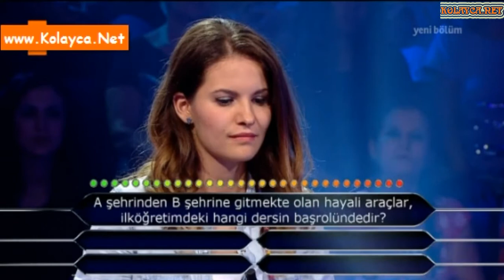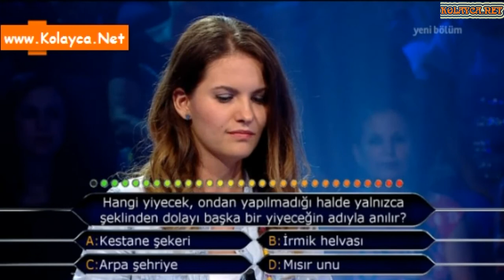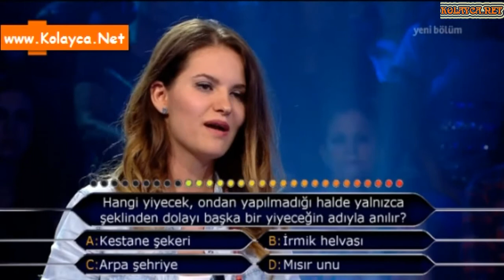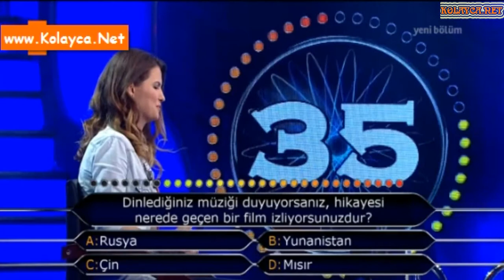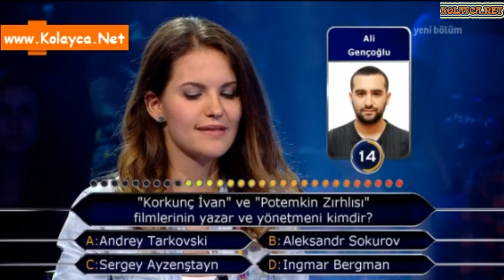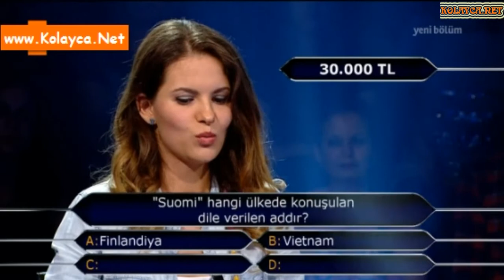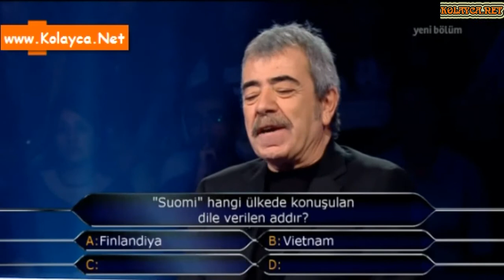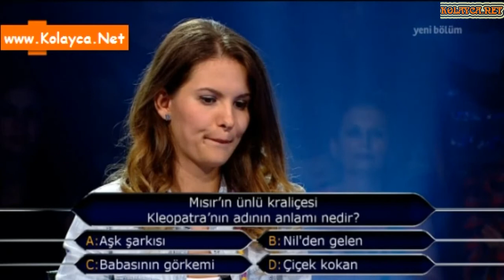Kim milyoner olmak ister 29 eylül 2014 377. bölüm Selin Asar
25 yaşındaki SELİN ASAR, Ankara Üniversitesi Devlet Konservatuarı Opera Bölümü’nden mezun. Yarışmadan kazandığı para ile Hollanda’da yüksek lisans yapmayı ve kuyruklu piyano almayı planlayan Selin'in hedefi 60.000 TL kazanmak.